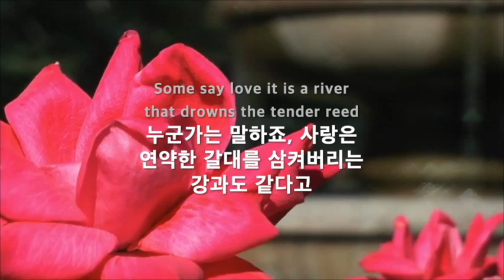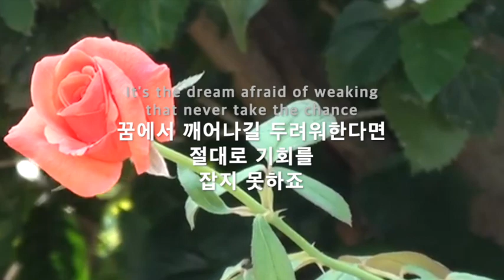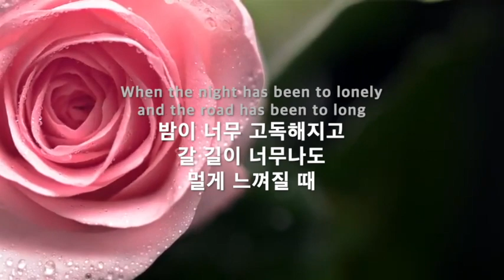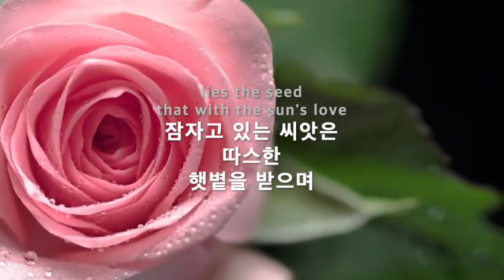(Ocarina) The Rose_Bette Midler (팬텀싱어3_라포엠: 유채훈 최성훈 박기훈 정민성)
지난주 팬텀싱어3 결승..
우승한 '라포엠'팀이 마지막으로 선물처럼 들려준
Bette Midler의 'The Rose'를
오카리나로 불어보았습니다.
가사를 꼼꼼하게 살펴보니
참 아름답고 용기를 주는
멋진곡이네요~!! ^^